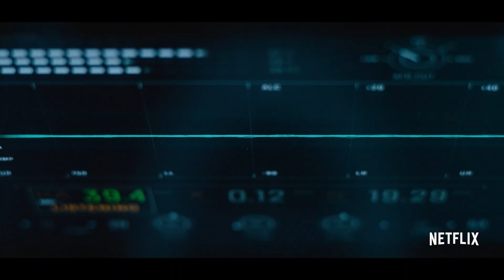THE MIDNIGHT SKY Trailer (2020) Felicity Jones, George Clooney Movie